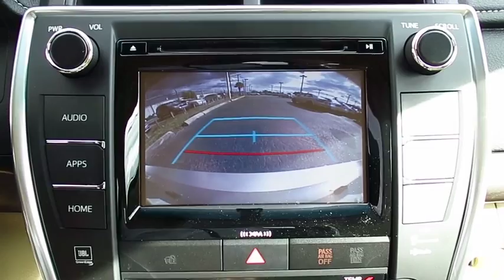2017 Toyota Camry Live Video! Tampa, Wesley Chapel, Brandon, New Port Richey, FL Live 171542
Stadium Toyota
5088 N. Dale Mabry Highway

Setting the benchmark with bold design, reliable performance, and an impeccable reputation, our 2017 Toyota Camry XLE is amazing in Crme Brulee Mica! At the heart of our sedan is a 2.5 Liter 4 Cylinder that generates 178hp to the front wheels via a smooth-shifting 6 Speed Automatic. Composed, responsive, quiet, and comfortable, our Camry rewards its owners with near 34mpg on the open road. Accordingly, both Kelley Blue Book and US News have named our Camry a best buy for its class!     The elegant curves of our Camry XLE have been masterfully crafted for optimal aerodynamics and are complemented by an aggressive grille and muscular fenders, and 17 inch Super Chrome wheels that command attention. Get comfortable in the leather-trimmed heated and power adjustable seats and take notice of the dual-zone automatic climate control, back up camera, multi-information display, and rich wood-grain trim. Innovation is close at hand with Entune Audio Plus with Connected Navigation App and JBL Audio. The 7 inch high resolution touch screen, Bluetooth, and Qi-wireless smartphone charging keep you safe, connected, and in-the-know as you make you way.    A Top Safety Pick, our Camry surrounds you with safety features including anti-lock brakes with brake assist, stability control, and advanced airbags. The Best-Selling car in America for 18 of the last 19 years, our Camry is most certainly an intelligent buy! Check it out for yourself!